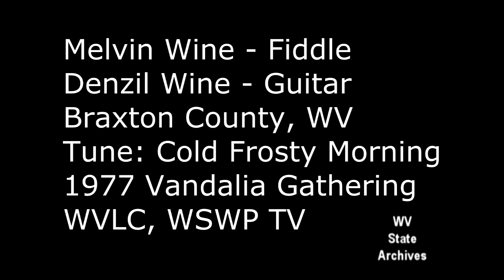Melvin Wine Fiddle, Denzil Wine Guitar, Cold Frosty Morning, Vandalia 1977, WVLC, WSWP TV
"Cold Frosty Morning" performed by Melvin Wine on fiddle  and  Denzil Wine on guitar at the 1977 Vandalia Gathering